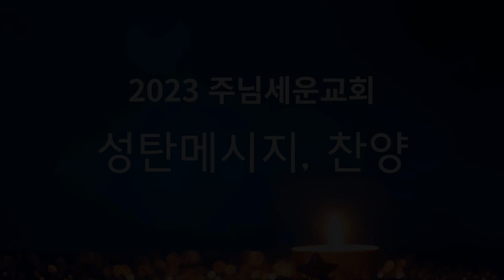주님세운교회 성탄축하찬양 참 반가운 성도여